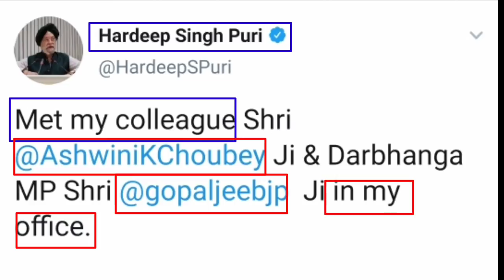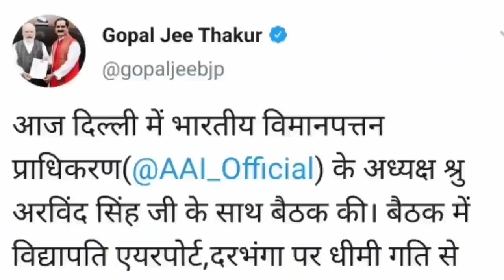दरभंगा एयरपोर्ट देखने आएंगे मंत्री हरदीप सिंह पुरी minister hardeep puri coming to darbhanga airport